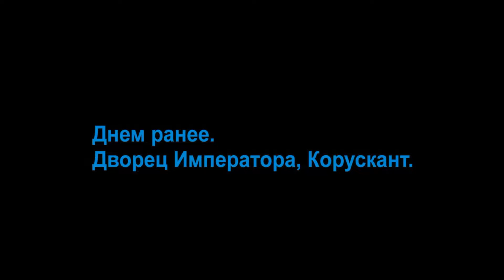Дарт Вейдер Нанимает Боббу Фетта И Чёрного Кррсантана / Комикс - Дарт Вейдер (Книга 1 - Часть 1)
Мятеж набирает силу. Космические корабли бунтовщиков с секретной базы на луне Явина нанесли неожиданное поражение Галактической Империи, бросив вызов ее справедливому правлению.

Новейшая база имперской миротворческой миссии, «Звезда смерти», была уничтожена из-за непредвиденного просчета в конструкции. Без этого оплота устрашения сохранить правопорядок будет тяжело. Грядет хаос!

Все девятнадцать лет после истребления джедаев и мучительного перерождения на вулканической планете Мустафар, повелитель ситов Дарт Вейдер преданно служил своему учителю. Но теперь он подвел Императора и должен за это поплатиться…